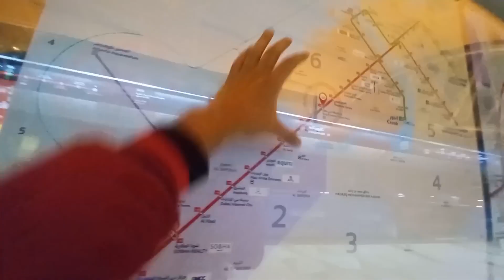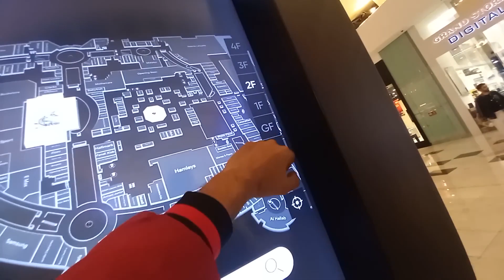SRK in DUBAI Pathaan Trailer on BURJ KHALIFA Shah Rukh khan